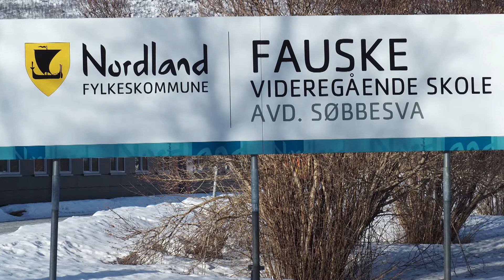Uttak til NM for Arbeidsmaskiner 250 MB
Intern uttakskonkurranse for Vg2 Arbeidsmaskiner, skoleåret 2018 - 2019. Vinner av konkurransen skal delta i NM for Arbeidsmaskiner ved Sam Eyde vgs. i uke 15, 2019.